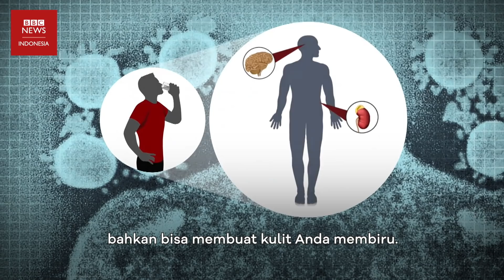Cek fakta: Makan bawang putih bisa mencegah virus corona? - BBC News Indonesia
Para ahli medis menyatakan salah satu cara paling ampuh menghindari penularan Covid-19 adalah dengan rajin mencuci tangan dengan benar.

Salah satu yang sempat ramai dibicarakan adalah tips banyak minum dan makan bawang putih, yang dianggap bisa menghindari seseorang tertular Covid-19.

Apakah semua tips itu benar? Chris Morris dari BBC Reality Check menjawabnya untuk Anda.